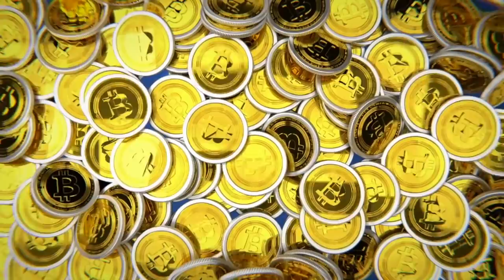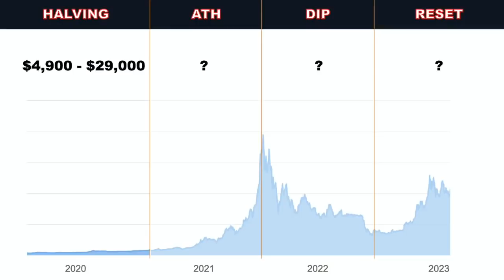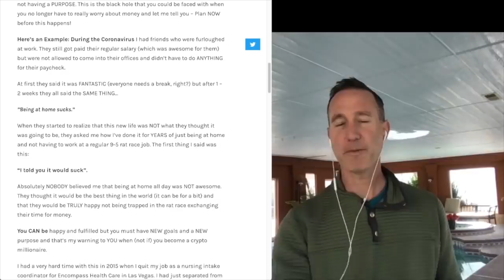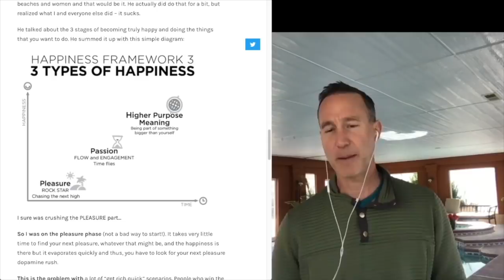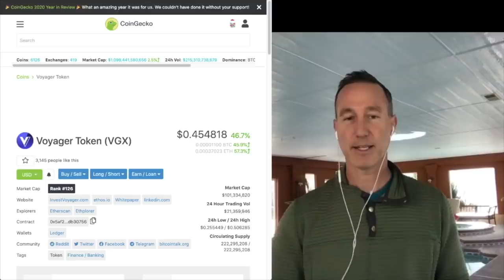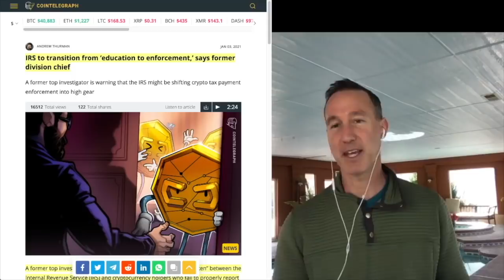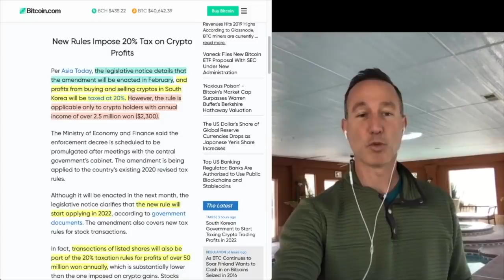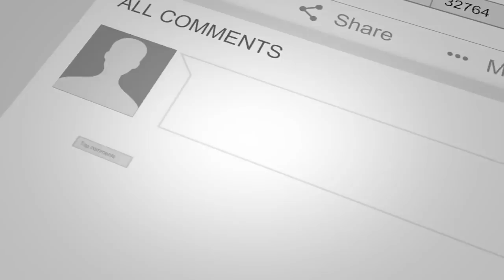It’s 2021 and You’re A Bitcoin MILLIONAIRE. DON’T GET CAUGHT IN THIS TRAP. Plan Ahead & DO THIS NOW!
What happens when you become a Bitcoin / Crypto Millionaire? It's not as awesome as it sounds. Think about these things NOW before catastrophe hits.

●▬▬▬▬▬▬CRYPTO ESSENTIALS▬▬▬▬▬▬▬●

●▬▬▬▬▬▬▬▬FOLLOW D.A.N.▬▬▬▬▬▬▬▬▬▬●

●▬▬▬▬▬▬▬▬EXIT STRATEGIES▬▬▬▬▬▬▬▬▬●